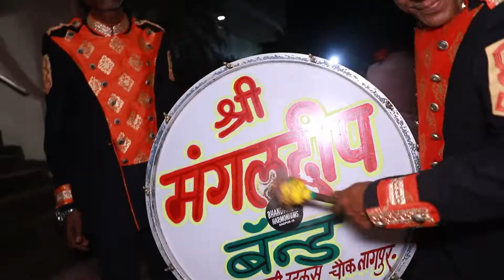Aruna & Harshraj wedding Teaser